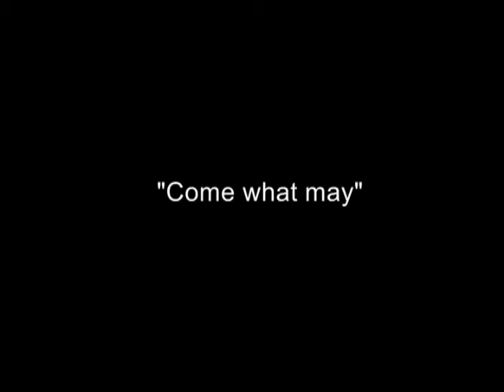For a Thousand Years ... OUR WEDDING